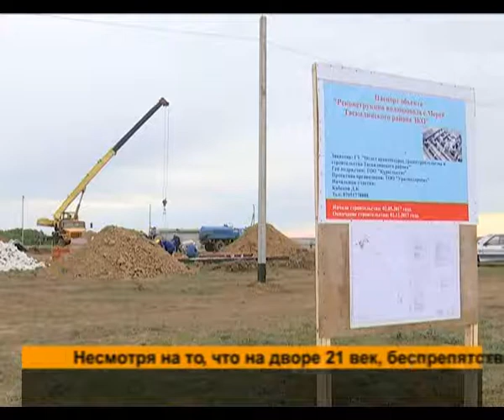Дневные новости (19.05.2017)